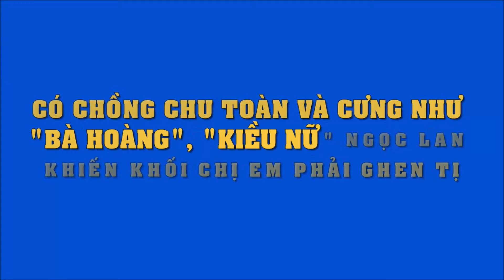Đây là lý do khiến "kiều nữ" Ngọc Lan tự hào mình chọn đúng chồng